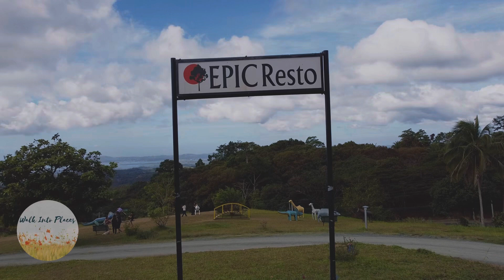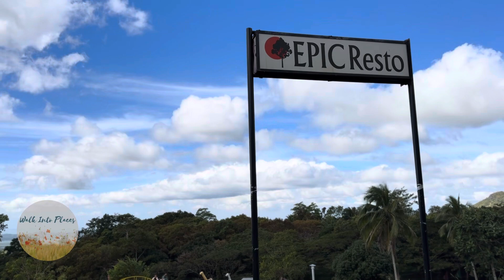Epic Resto | Tanay Rizal